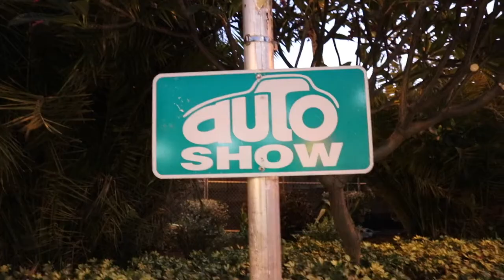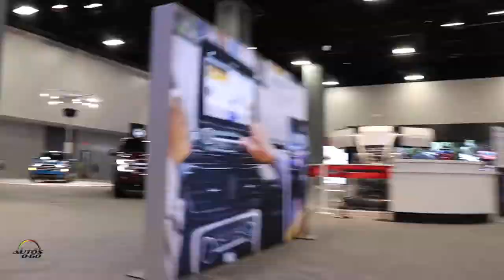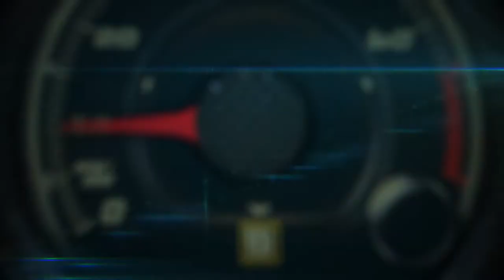2018 Miami International Auto Show is back!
2018 Miami International Auto Show is back!